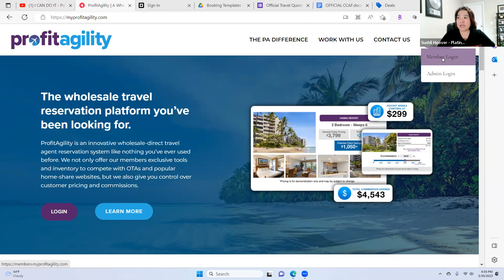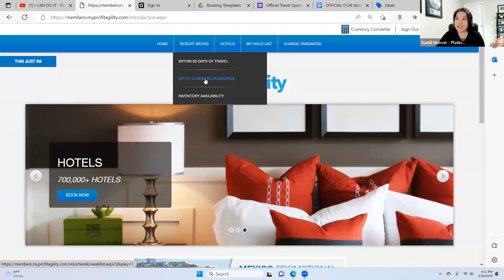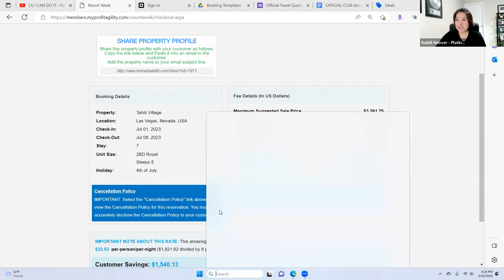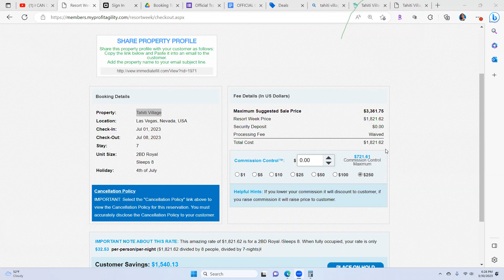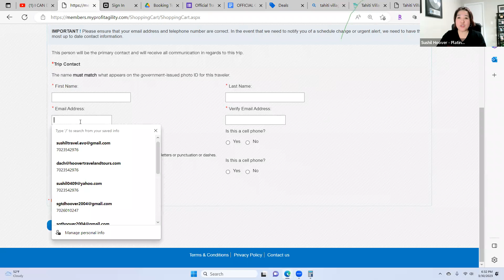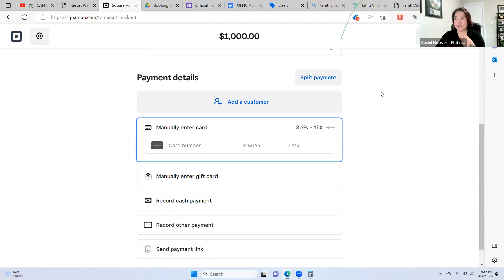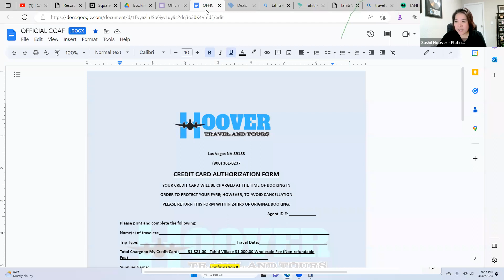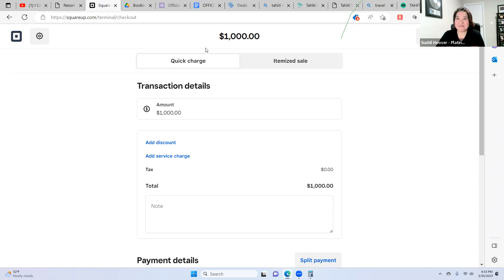Learn How to Earn Instant 100% Commission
Learn how to make money now and make 100% instant commission!